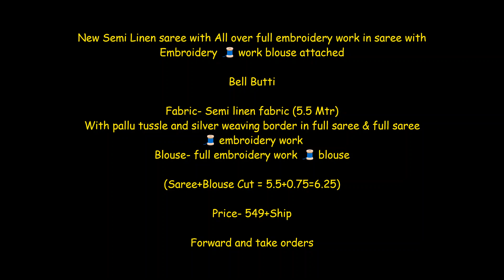Linen saree with All over full embroidery work in saree|| Latest Design of Linen Saree Best price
New Semi Linen saree with All over full embroidery work in saree with  Embroidery 🧵 work blouse attached

Bell Butti

Fabric- Semi linen fabric (5.5 Mtr)
With pallu tussle and silver weaving border in full saree & full saree 🧵 embroidery work
Blouse- full embroidery work 🧵 blouse

(Saree+Blouse Cut = 5.5+0.75=6.25)

Price- 549+$

Forward and take orders

pure linen silk sarees online,

linen sarees nayanthara,

linen sarees Wholesale,

types of linen sarees,

linen sarees below 1000,

linen sarees for wedding,